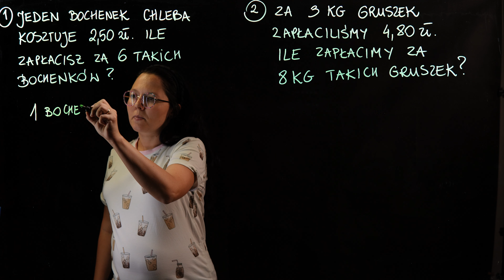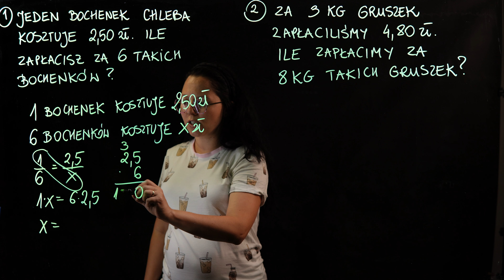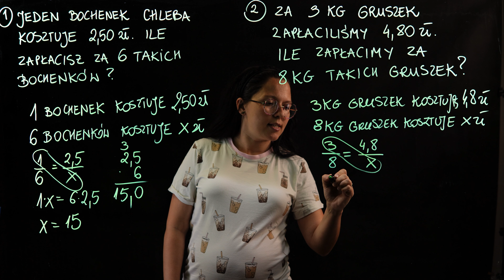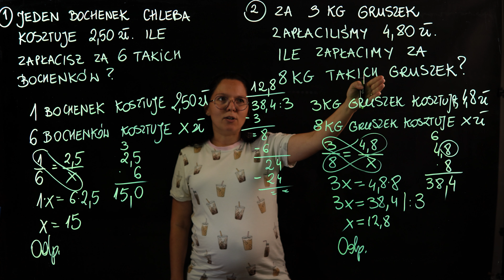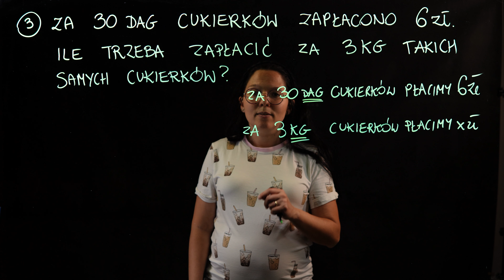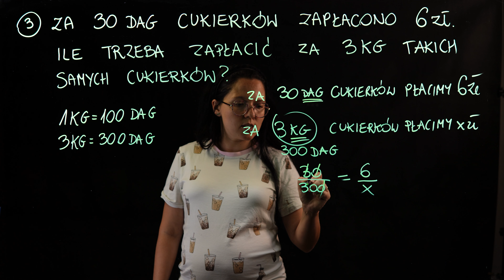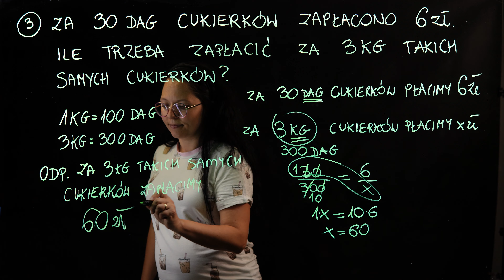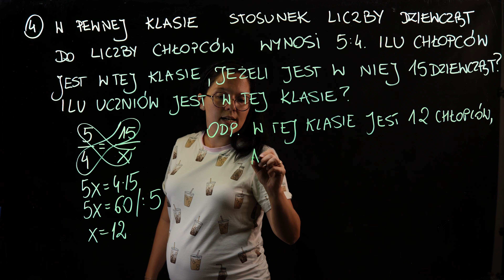Proporcja 2 - Cztery zadania z proporcji.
Zadanie 1. Jeden bochenek chleba kosztuje 2,50zł. Ile zapłacisz za 6 takich bochenków?
Zadanie 2. Za 3 kilogramy mąki zapłaciliśmy 4,80zł. Ile zapłacimy za 8 kilogramów gruszek?
Zadanie 3. Za 30 dag cukierków zapłacono 6 zł. Ile trzeba zapłacić za 3 kilogramy takich samych cukierków?
Zadanie 4. W pewnej klasie stosunek liczby dziewcząt do liczby chłopców wynosi 5:4. Ilu chłopców jest w tej klasie, jeżeli jest w niej 15 dziewcząt? Ilu uczniów jest w tej klasie?

Te zadania można rozwiązać używając proporcji - zobaczcie jak zrobiła to Babka z Majcy!